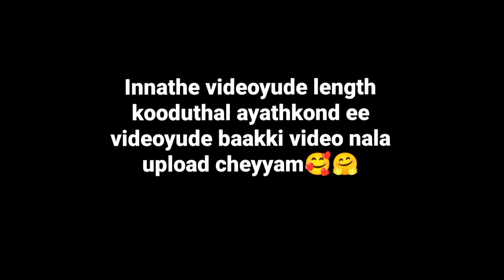ചാർളിയുടെ ഒരു ഭാഗ്യം 😍fotopeedika